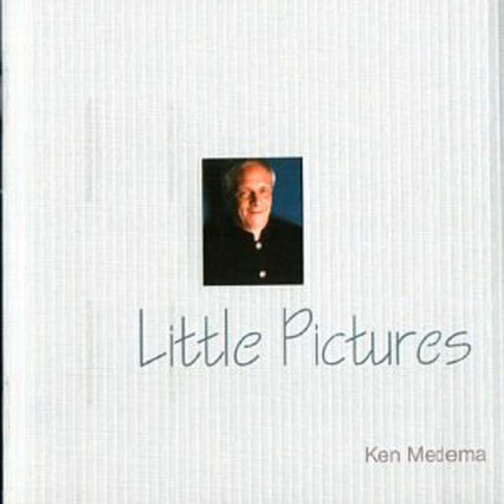Little Pictures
Little Pictures · Ken Medema